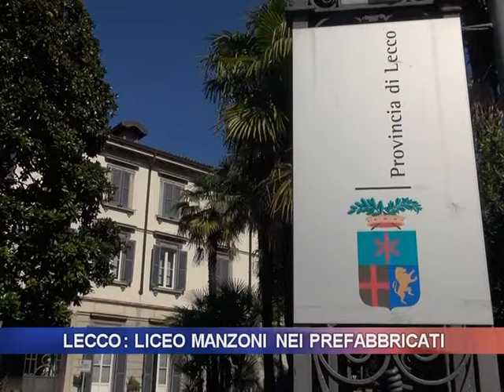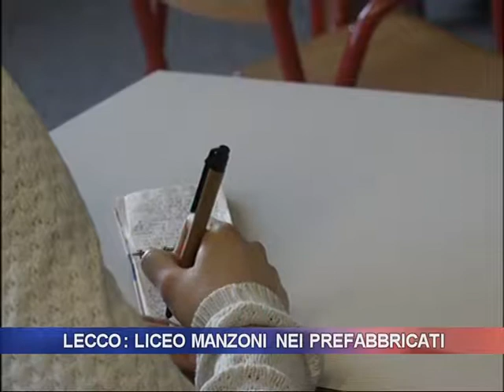Lecco: Liceo Manzoni nei prefabbricati